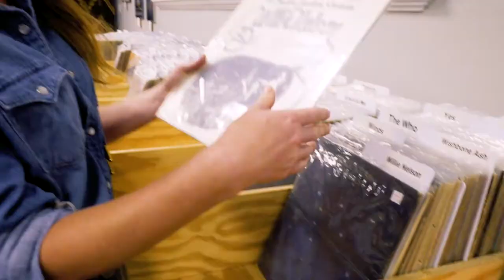Laura Kirkpatrick for Nathaniel Radcliffe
Video Joshua Bray
Cinematographer | Editor | Creative